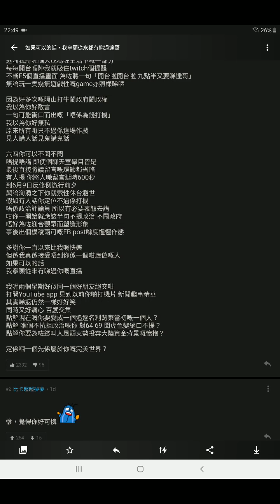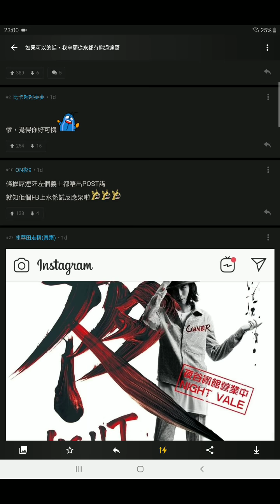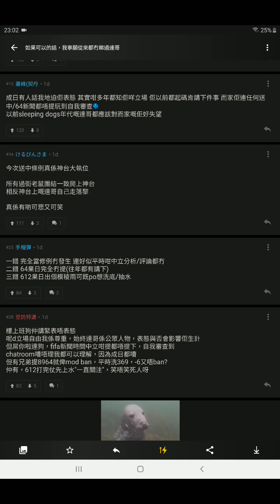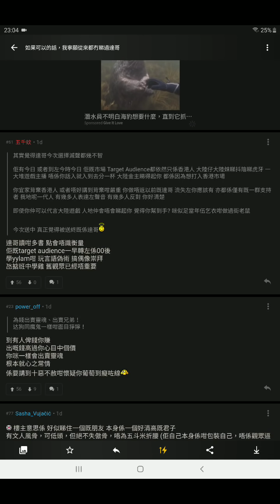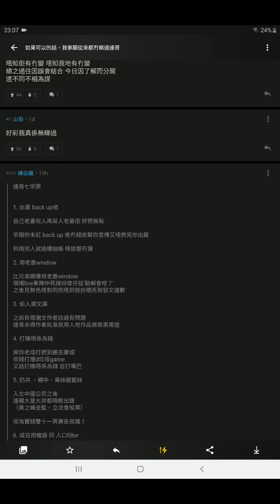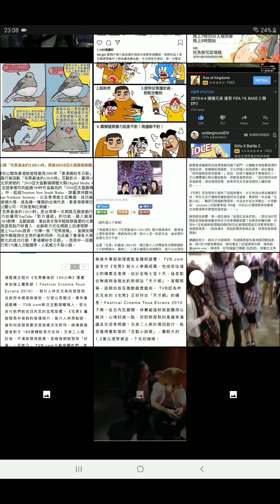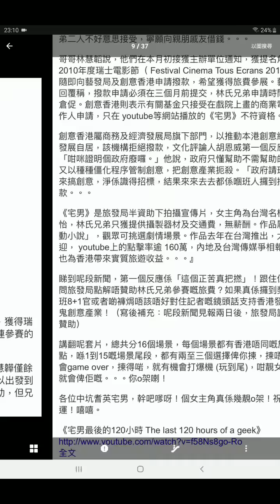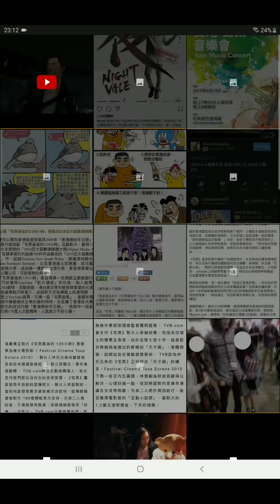[達哥與反送中] 一齊睇下達哥的忠實fans點樣睇達哥!!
達哥當然係好出名
但人紅自然有社會責任
 一齊睇下達哥的忠實fans點樣睇達哥!!